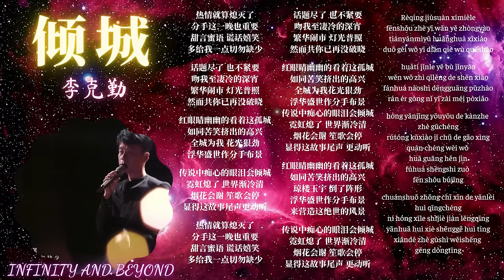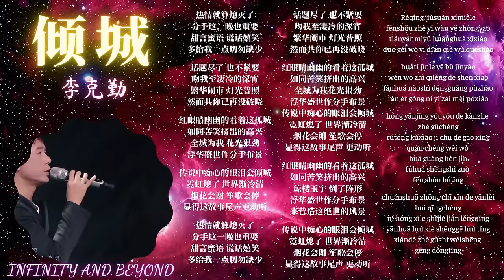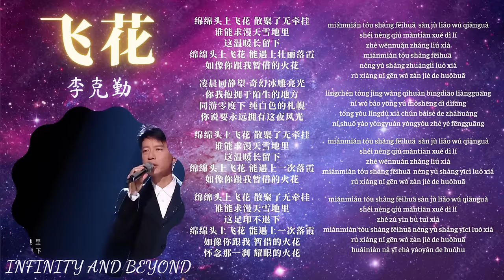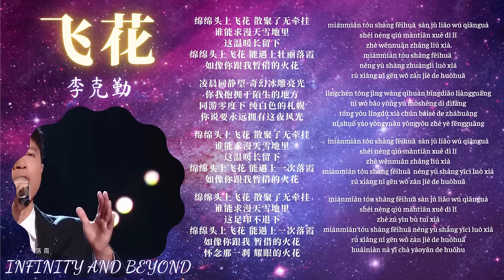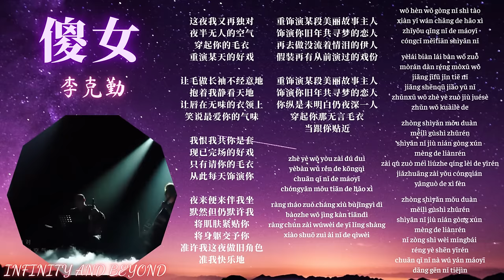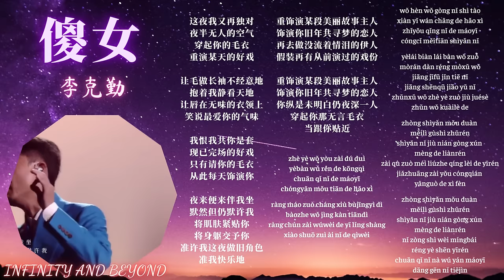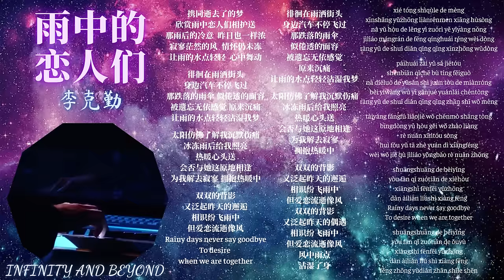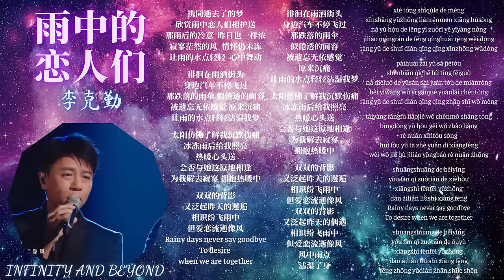【声生不息】合集 87 首金曲 INFINITY & BEYOND | Lyrics/Pinyin | 经典粤语歌曲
🎶【歌单】《声生不息》：
01. 0:00:04 - 倾城 （李克勤）
02. 0:03:57 - 飞花 （李克勤）
03. 0:07:02 - 傻女 （李克勤）
04. 0:10:42 - 雨中的恋人们 （李克勤）
05. 0:15:26 - 红绿灯 （李克勤，周笔畅）
06. 0:18:52 - 最佳损友 （李克勤，毛不易）
07. 0:23:01 - 这么近那么远 （李克勤，单依纯）
08. 0:28:25 - 花火 （李克勤，李健）
09. 0:32:40 - 中国人 （李克勤，魔动闪霸）
10. 0:36:20 - 雨夜的浪漫 + 护花使者 （李克勤，李健，魔动闪霸）
11. 0:41:35 - 她来听我的演唱会 （李克勤，单依纯，马赛克乐队）
12. 0:46:02 - 寂寞的男人 （林晓峰）
13. 0:50:26 - 今生今世 （林晓峰）
14. 0:54:03 - 我们都是这样长大的 （林晓峰，周伯豪）
15. 0:58:21 - 现代爱情故事 （林晓峰，刘惜君）
16. 1:02:08 - 我的中国心 （林晓峰，刘惜君）
17. 1:05:55 - 朋友 （林晓峰，马赛克乐队）
18. 1:10:22 - 数字人生 （林晓峰，林子祥）
19. 1:14:50 - 遥远的她 （毛不易）
20. 1:18:24 - 星语心愿 （毛不易）
21. 1:22:05 - 孤独患者 （毛不易）
22. 1:26:03 - 弥敦道 （毛不易，曾比特）
23. 1:30:59 - 可惜我是水瓶座 （杨千嬅，毛不易）
24. 1:35:39 - 分分钟需要你 （毛不易，单依纯）
25. 1:39:11 - 狮子山下 （林子祥，毛不易）
26. 1:42:44 - 我要如何不想她 （李健）
27. 1:47:50 - 水中花 （李健）
28. 1:52:25 - 如果沉默是金 （李健）
29. 1:57:05 - 月半弯 （李健）
30. 2:00:57 - 深爱着你 （李健）
31. 2:06:12 - 城市足印 （李健）
32. 2:10:09 - 一生何求 （李健，Coco 李玟）
33. 2:14:54 - 风起似水流年 （李健，杨千嬅）
34. 2:20:23 - 万水千山总是情 （李健，曾比特）
35. 2:24:44 - 灰姑娘 （Mike 曾比特）
36. 2:28:49 - 初恋 （Mike 曾比特）
37. 2:32:27 - 梦中人 （Mike 曾比特）
38. 2:35:48 - 单车 （林子祥，Mike 曾比特）
39. 2:39:49 - 夏日倾城 （曾比特，安崎）
40. 2:43:41 - 一击即中 （周伯豪）
41. 2:47:22 - 忘记他 （魔动闪霸）
42. 2:51:07 - 蜚蜚 （Gigi 炎明熹）
43. 2:54:48 - 心淡 （Gigi 炎明熹）
44. 2:59:21 - 勇 （杨千嬅，Gigi 炎明熹）
45. 3:03:23 - 念亲恩 （刘惜君，Gigi 炎明熹）
46. 3:07:35 - 我的骄傲 （Gigi 炎明熹，糖妹，安崎）
47. 3:11:25 - 我钟意 （Gigi 炎明熹，魔动闪霸）
48. 3:14:57 - 失恋 （刘惜君，Gigi 炎明熹，Mike 曾比特）
49. 3:19:14 - 谈情说爱 （叶蒨文，周笔畅，Gigi 炎明熹）
50. 3:23:00 - 友情岁月 （叶蒨文，杨千嬅，周笔畅，Gigi 炎明熹，安崎）
51. 3:26:49 - 圆 （周笔畅）
52. 3:30:54 - 你一半 我一半 （周笔畅）
53. 3:34:16 - 高山低谷 （杨千嬅，周笔畅，单依纯）
54. 3:38:09 - 珍重 （叶蒨文，杨千嬅）
55. 3:42:13 - 爱与痛的边缘 （单依纯）
56. 3:46:35 - 三人游 （单依纯）
57. 3:50:47 - 为你钟情 （单依纯）
58. 3:54:35 - 爱是永恒（叶蒨文，单依纯）
59. 3:58:51 - 来生缘（刘惜君，单依纯）
60. 4:03:19 - 千亿个夜晚 （林子祥，单依纯）
61. 4:07:55 - 执迷不悔 （刘惜君）
62. 4:12:31 - 让一切随风 （刘惜君）
63. 4:16:11 - 挑战 （刘惜君）
64. 4:19:59 - 葡萄成熟时 （杨千嬅，刘惜君）
65. 4:24:24 - 无条件 （杨千嬅）
66. 4:28:49 - 如何掉眼泪 （杨千嬅）
67. 4:32:54 - 最后的玫瑰 （杨千嬅）
68. 4:37:39 - 当我想起你 （杨千嬅，周笔畅）
69. 4:42:18 - 越难越爱 （杨丞琳）
70. 4:46:02 - 甘心替代你 （杨丞琳，安崎）
71. 4:49:35 - 天若有情 （Coco 李玟）
72. 4:53:36 - 我很我痴心  （Coco 李玟）
73. 4:59:03 - 强  （Coco 李玟，马赛克乐队）
74. 5:03:07 - 情人知己 （叶蒨文）
75. 5:08:24 - 祝福 （叶蒨文）
76. 5:12:31 - 凭着爱 （叶蒨文）
77. 5:17:16 - 潇洒走一回 （叶蒨文）
78. 5:21:24 - 谁能明白我 （林子祥）
79. 5:25:24 - 敢爱敢做 （林子祥，叶蒨文）
80. 5:29:04 - 真的汉子 （林子祥，马赛克乐队，魔动闪霸）
81. 5:33:25 - 世间始终你好 （全场）
82. 5:35:55 - 海阔天空 （女队）
83. 5:40:07 - 千千阙歌 （男队）
84. 5:43:45 - 下一站天后 （全场）
85. 5:47:24 - 红日 （男队）
86. 5:50:04 - 东方之珠 （全场）
87. 5:54:16 - 我和我的祖国 （全场）

其他歌手本来也有个人合集但是因为版权问题所以不能分享给大家了，大家可以听这个合集啊，希望你们喜欢❤️

All music and songs in this video is not mine, they belong to HunanTV's variety show "Infinity and Beyond" , so I don't earn anything from this video. I just make a collection and share to you all who enjoy listening to classic Cantonese songs🎶

🍀男队
🍀女队
🍀嘉宾